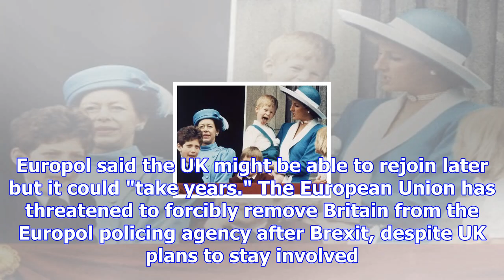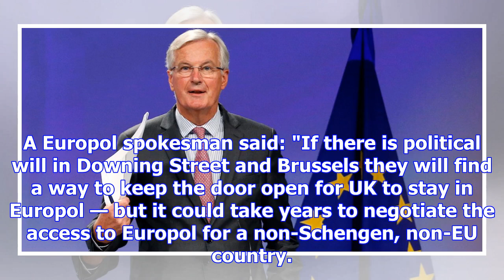The eu has threatened to turf britain out of europol after brexit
Michel Barnier, the European Commission's chief Brexit negotiator. REUTERS/Francois Lenoir Michel Ba...